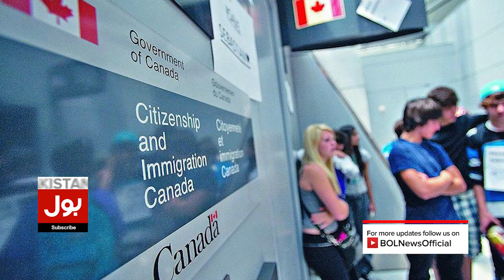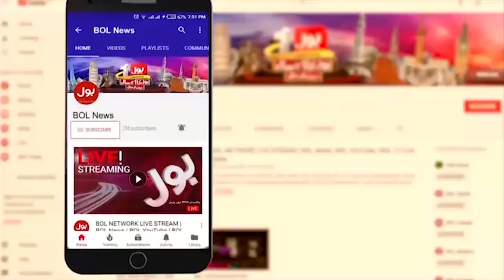Canada Immigration Laws | Canadian Government Big Announcement | Breaking News